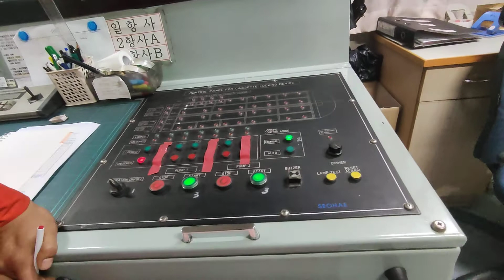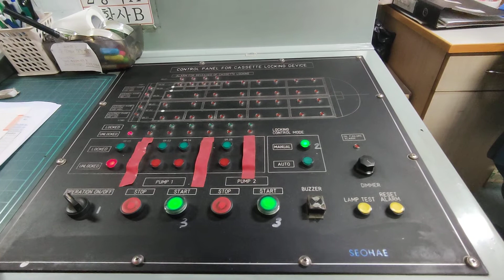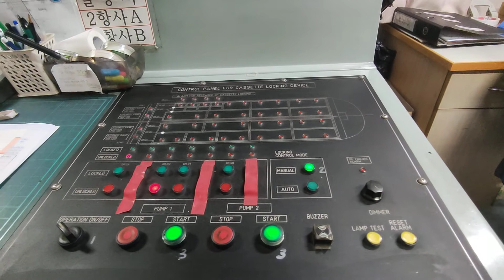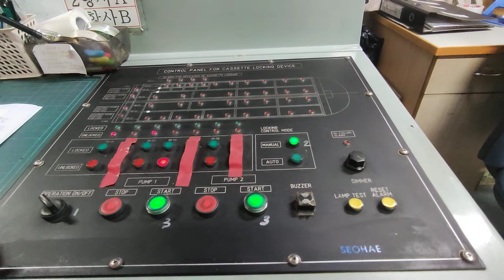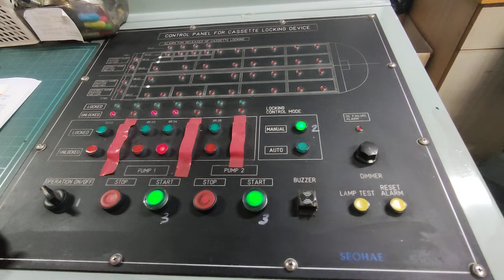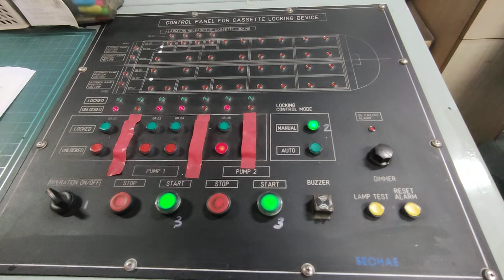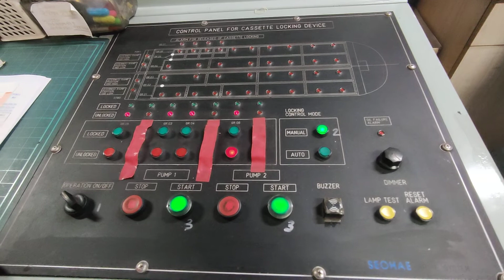Unlocking operation of CASSETTE LOCKING DEVICE for steel plate RORO SHIP.